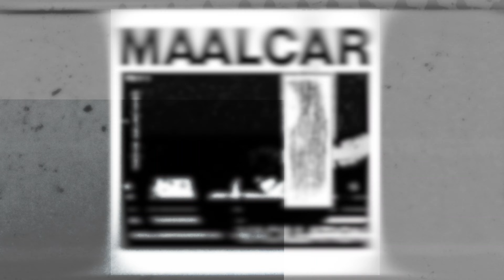MAALCAR ft. BYOND - Vacillation